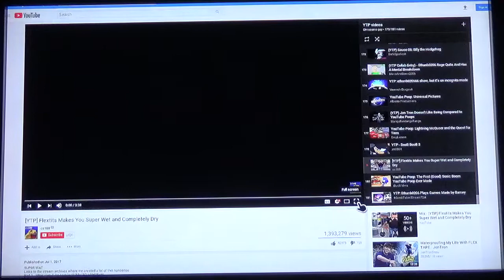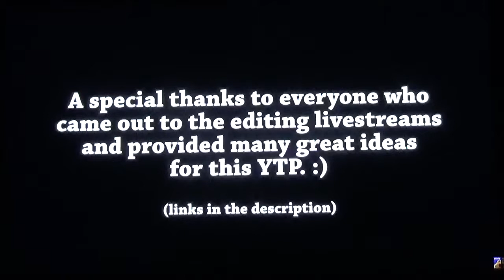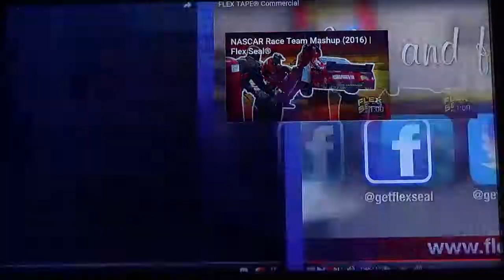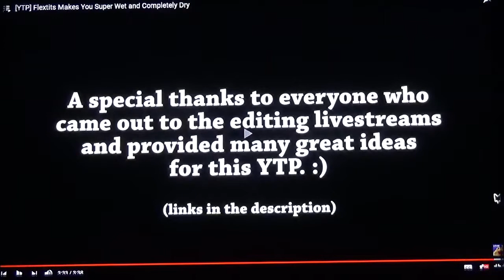Me watching Flex tape Ytp and commercial (as seen on tv)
Do you have a flex tape at your homes? This is another reaction video of Flex tape except the ytp that flipped me over. This is the Flex tape commercial (as seen on tv) and the ytp video. Music collection will be coming on October 2nd after I make these music videos so don't forget to hit the notifications button.